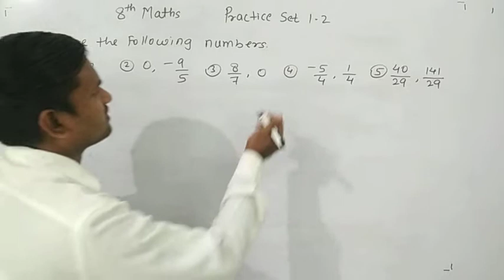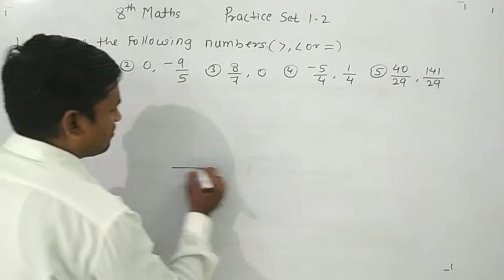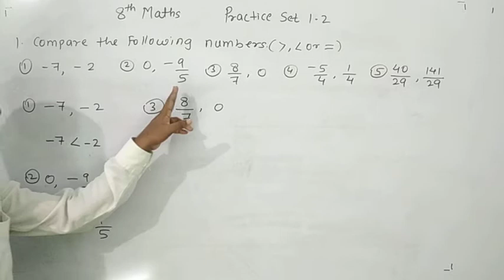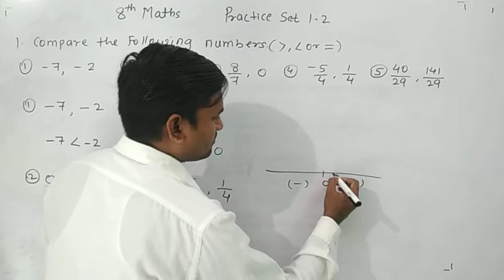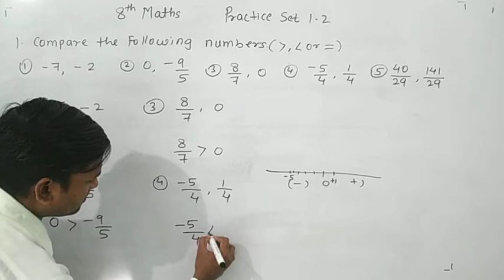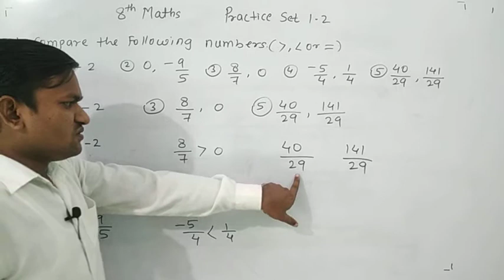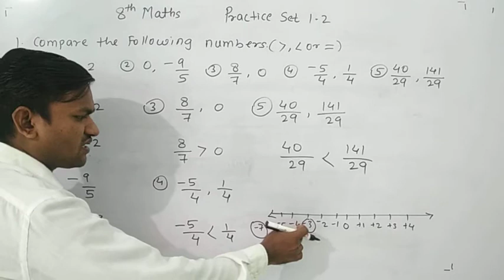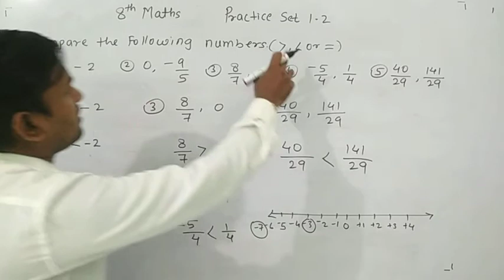8th Maths Practice set 1.2 Q. 1 (1 to 5)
8th Maths
Maharashtra Board
Practice set - 1.2
Question no. 1 (1 to5)